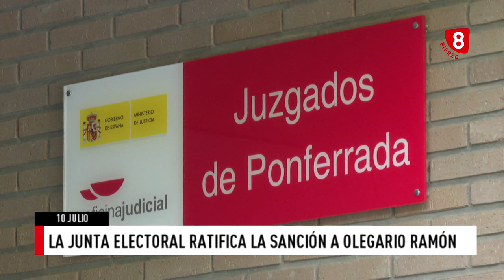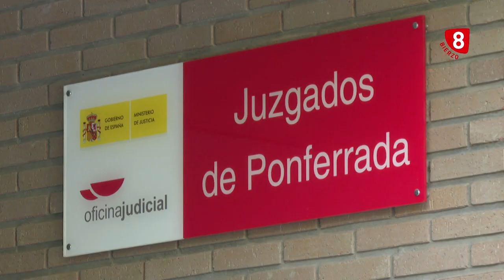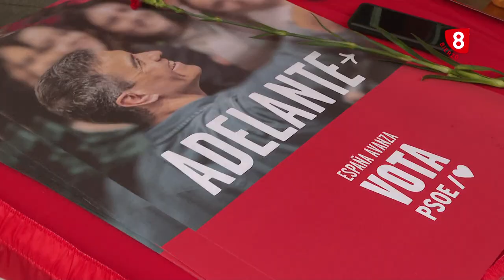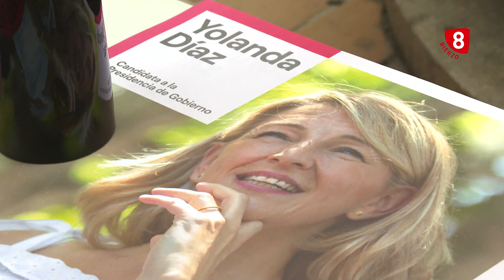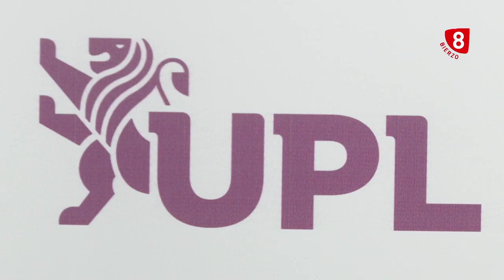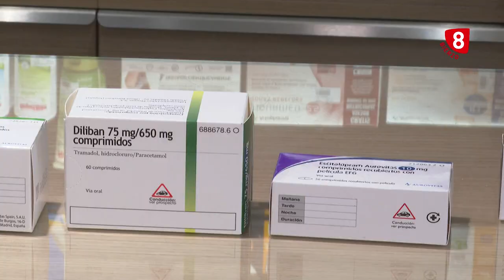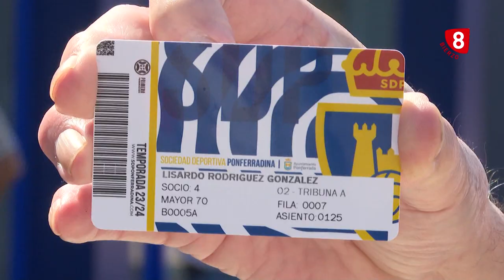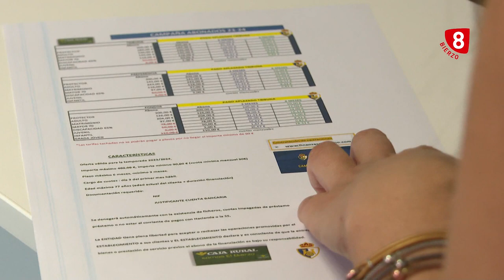Noticias 8 Bierzo 10 de Julio 2023